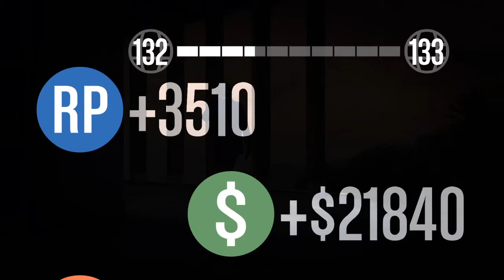Grand Theft Auto V_20150114135129